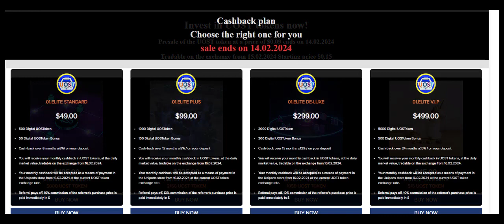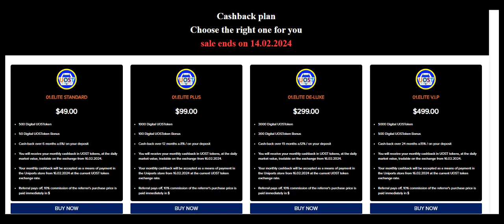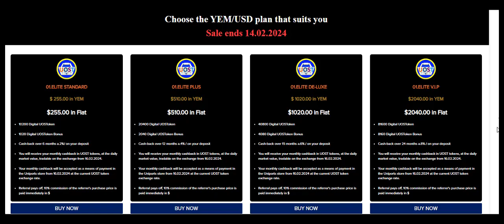UOST, der Shopping TOKEN Englisch / UNIPORTS - UOST, the Shopping TOKEN English / UNIPORTS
Hier das erste Video über den UOSToken in Verbindung mit UNIPORTS, in englischer Sprache. Danke dem „Produzenten“ und für die Freigabe. Infos unter: gehon.de

Here is the first video about the UOSToken in connection with UNIPORTS, in English. Thanks to the "producer" and for the release. Info at: gehon.de